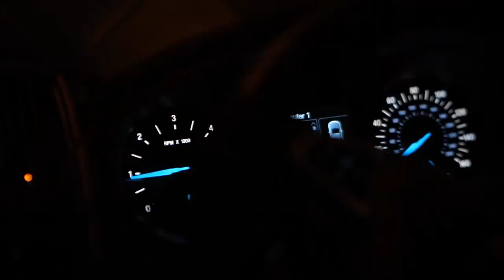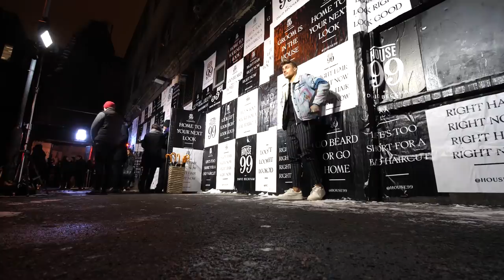GROOMING SESSION WITH DAVID BECKHAM | VLOG 21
Produced by Andreas Goliat and Johnny Edlind